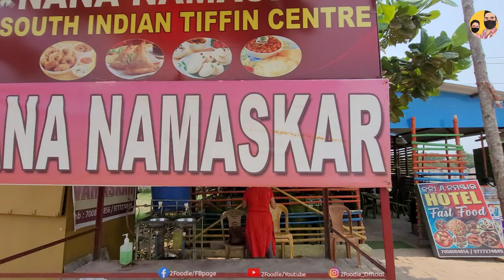Nana Namaskar Special Pital Handi Mutton | Only 230 Rs/- | Best Mutton Thali In BBSR | Odisha Food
This Place is Named as “Nana Namaskar Hotel” Situated in Cuttack Bbsr Bypass Road,Badhanapur, Bhubaneswar.
Their Mutton So special That i fall in love with.It is beacause they Cook Mutton In A Brass Metal,Handi Of 100kg,which is very Good for health and Also Brass add extra taste In it.Theie Cooking style is also very Unique they donot use any Extra Masala,use only ordinary Paste to cook Mutton.
If you are out oF Home and want to have some dish that make you feel like your mothers Style Cooking then go for Nana Namaskar Hotel For Best pital Handi Mutton curry.

You can have Mutton Thali Only at 230 Rs/- Which is very affordable Price,any one can have.